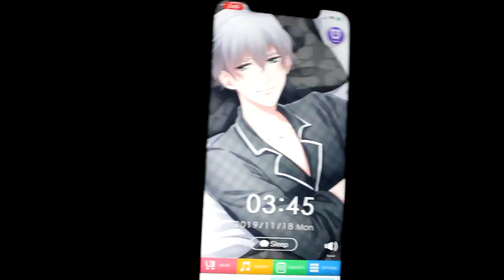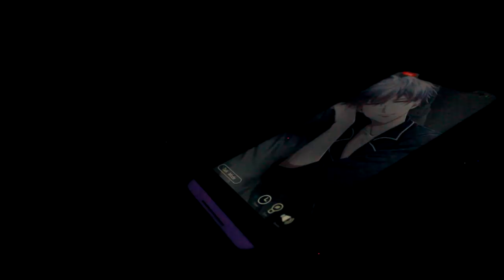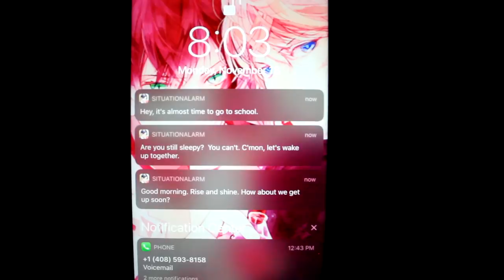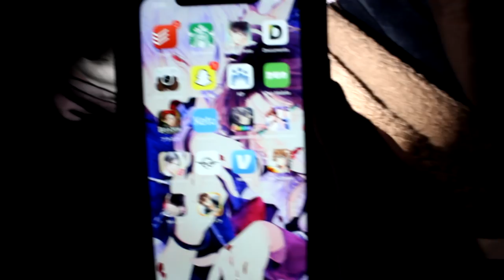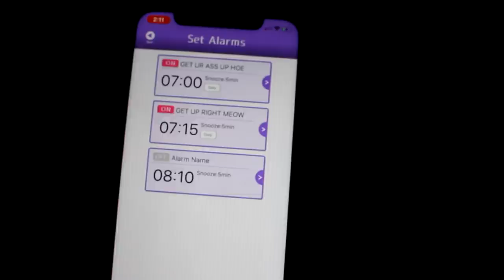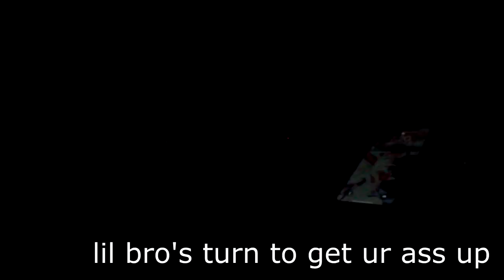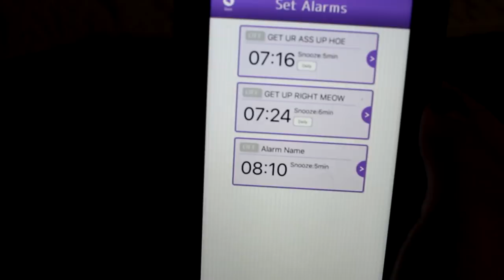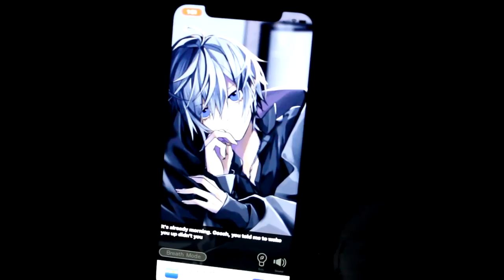ANIME BOYS WAKE ME UP EARLY FOR A WEEK! (yeah im serious) Anime Boyfriend ASMR App| Ami Yoshiko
soooo these anime boys are making me wake up early every morning, trying to become an early bird but im a night owl
Search up SituationAlarm in your app store~